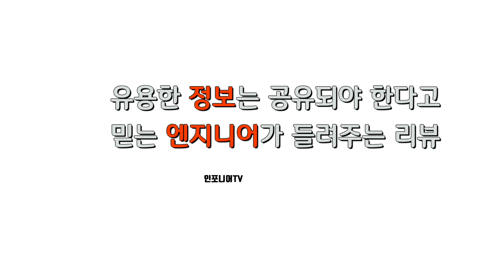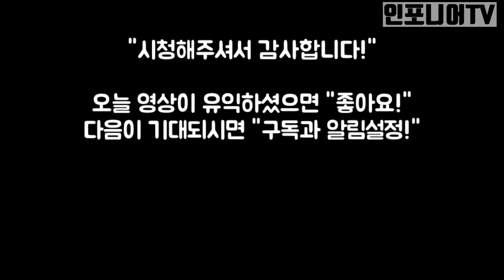아이오닉5 실물 영접! "기아 EV6와 고민될듯.." f.디지털사이드미러,슈팅스타 그레이 매트,19인치휠,주행거리만 빼고 완벽? BMW 520i오너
안녕하세요? 인포니어 입니다. 주차장에 내려왔다가 이렇게 일반적인 차들 사이로 제차를 찾고 있었는데요. 갑자기, 범상치 않은 포스의 차가 눈에 딱 들어왔습니다. 몇주전 세계최초로 신차공개 행사가 있었는데요. 요즘 좀 바빠서, 못봤었거든요. 그래서, 이 차가 아이오닉5 라는것을 어렵게 유추할수 있습니다. ㅋㅋ
보통 광고에선 흰색 아이오닉5가 많이 나오잖아요? 슈팅스타 그레이 매트 색상 같아 보이는데요. 첨엔 랩핑한것줄 알았습니다.
한번도 못적없는 헤드, 테일 라이트와
각진 디자인 포인트와 고급진 매트한 느낌의 절묘한 조화가 외계인이 만든 차 같다는 느낌을 받았습니다.. ㅎㅎ